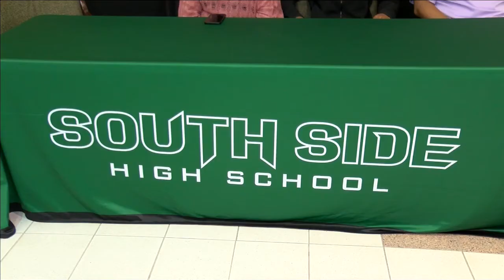South SIde Signing 5/12/21